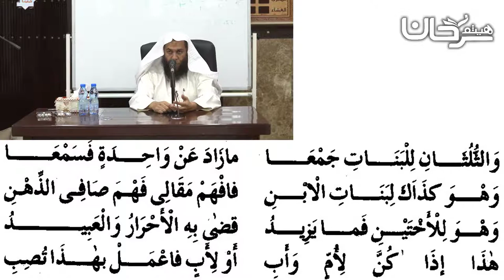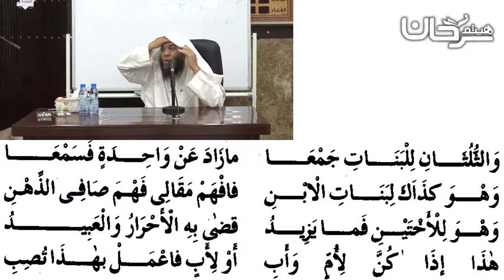80/14 باب أصحاب الثلثين.